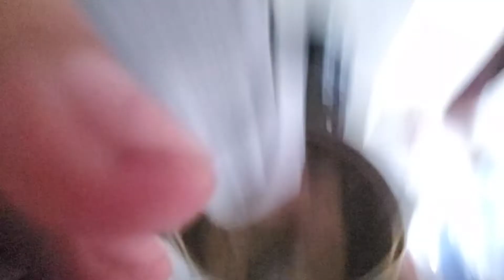Mengisi Hari Luang di Minhajul Haq